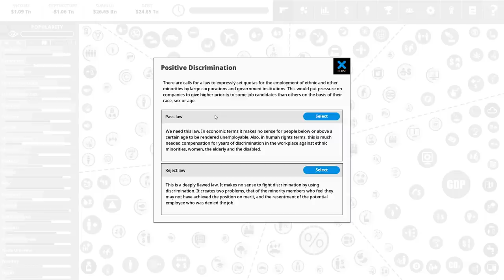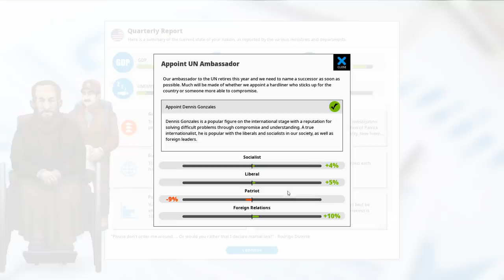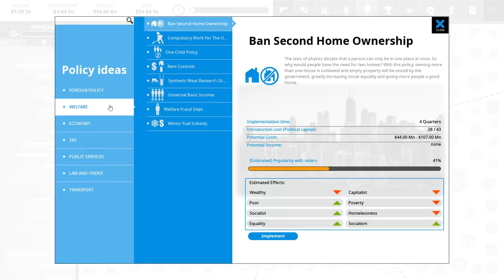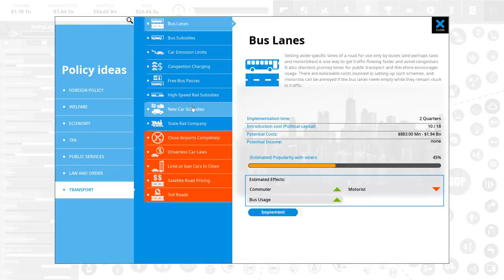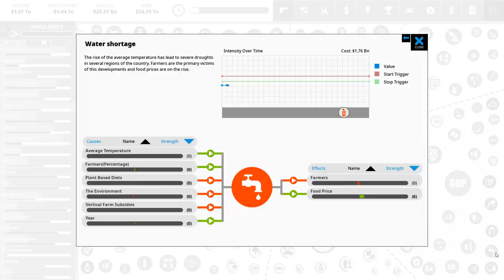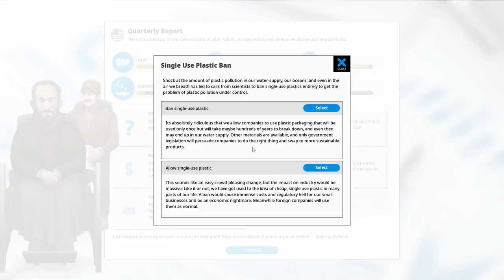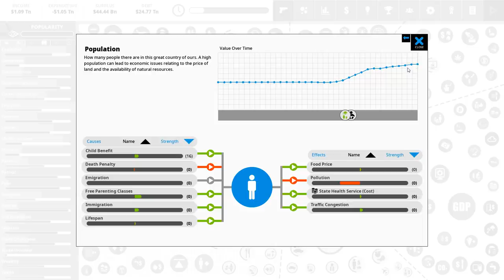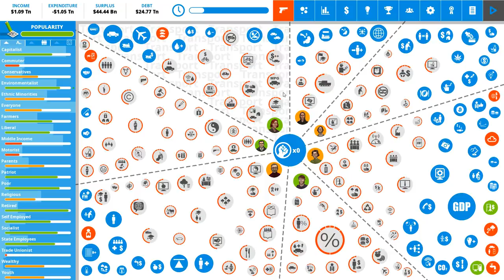Democracy 4 Early Access! | The United States - Part 5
Welcome to Democracy 4, the long awaited political simulator! As president of these United States, I shall work diligently to reorganize government policy to solve all of your problems while pretending to value your rugged individualism! Vote for freedom! Vote for a brighter future! Vote for Pravus!